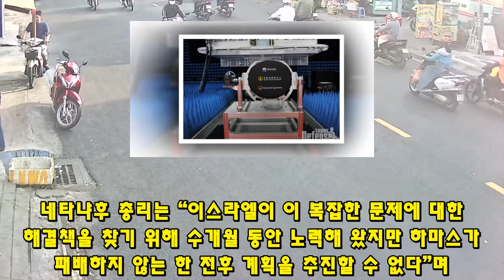KF-21 전투기 1159차 비행 강대국 협상성공 슈퍼크루징 3.0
3019KF-21 전투기 1159차 비행 강대국 협상성공 슈퍼크루징 3.0